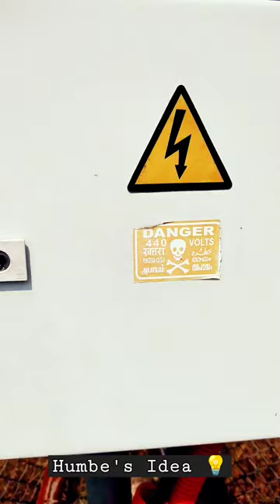Analog Time Switch Wiring Diagram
Timer Should be connected to 230v AC single phase Uninterrupted independent power supply source only.

Ensure Correct Polarity Line And Neutral.

Humbe's Idea 💡